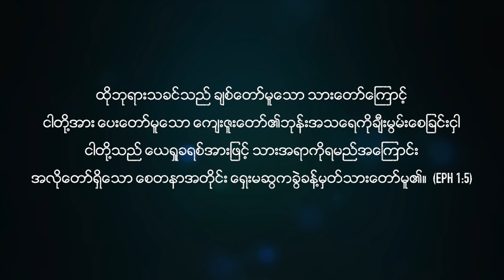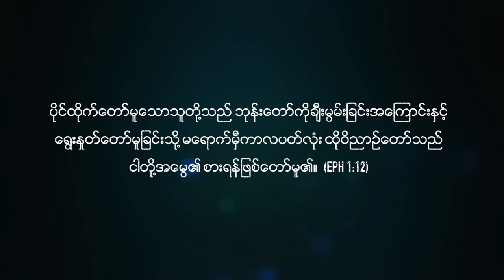ခရစ်တော်၌မိမိဖြစ်ခြင်းကိုသိသောသူ | Saya Ahkhida